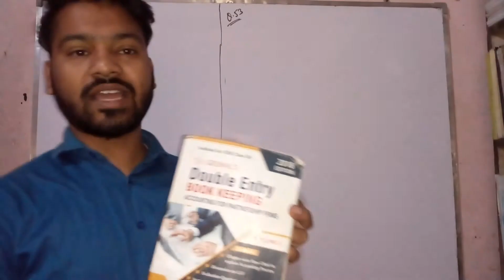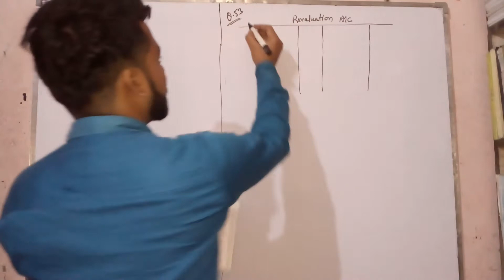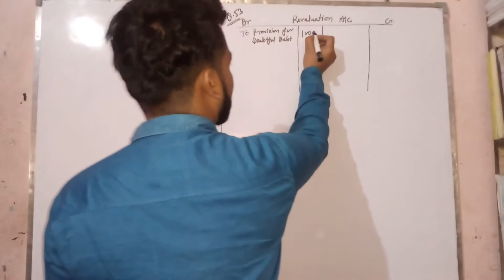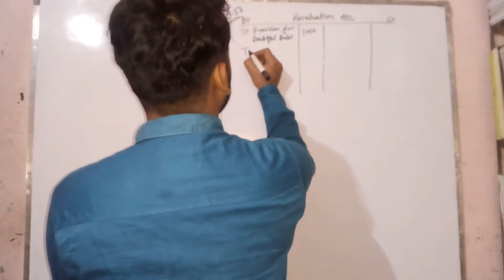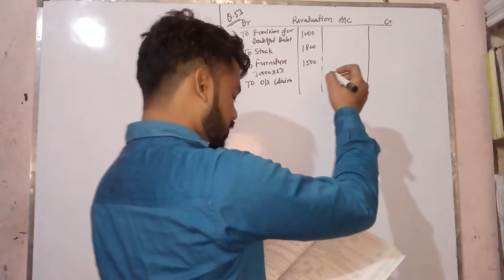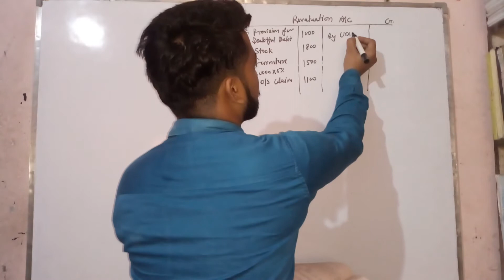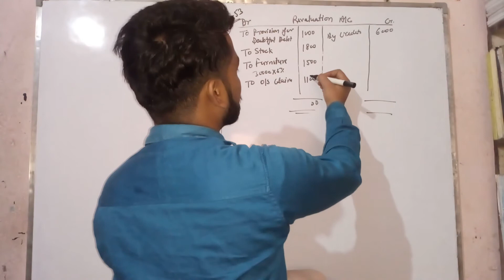Retirement/death of a partner || Q.53 || Accountancy || Class 12th || StarGate Academy